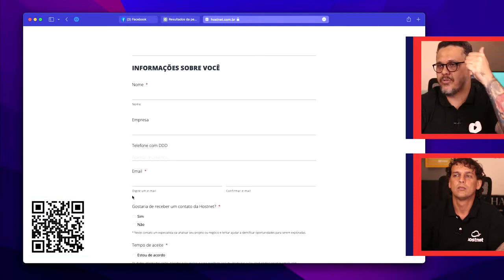Você pode ganhar R$6 mil em anúncios e uma consultoria @Curso em Vídeo como anunciar na Internet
Que tal ter acesso antecipado a algumas aulas e ver o curso antes de todo mundo? Os alunos apoiadores do CursoemVídeo recebem créditos para certificados, acesso a conteúdos extras e a aulas adiantadas. Então torne-se um APOIADOR do CursoemVídeo acessando o

Aula do Curso de Anúncios na Internet criado por Gustavo Guanabara e Kauê Linden para o portal CursoemVideo.com.